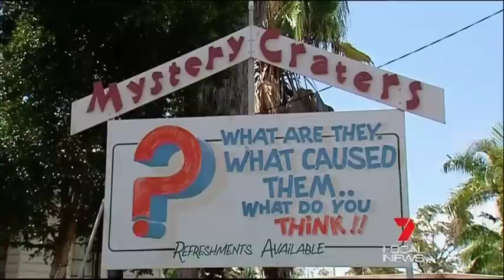Mystery Craters Near Bundaberg, Queensland - Seven Local News Rewind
Peter Byrne takes a look at one of Queensland's most puzzling geological mysteries. Decades of digging by scientists all over the world has failed to shed light on the origins of the mystery craters neat Bundaberg.

19 February 2013